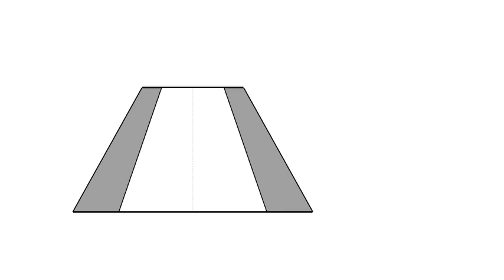全華圖學150頁/展開圖/角錐體/放射線畫法-等角圖展示